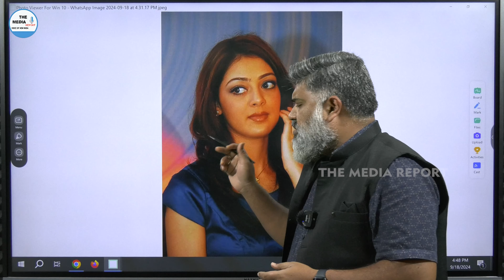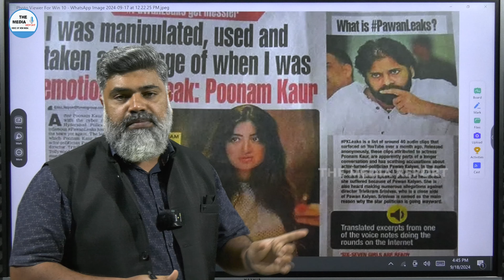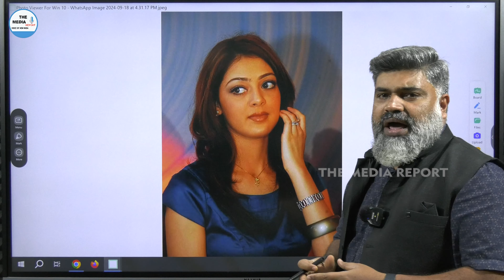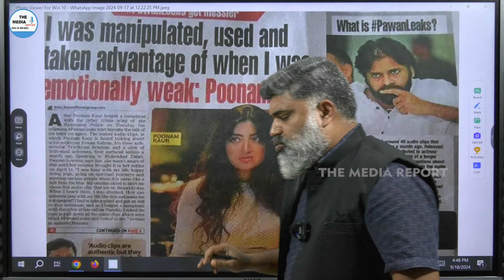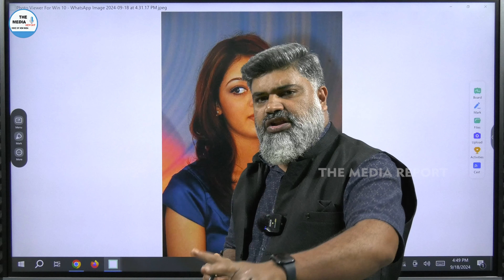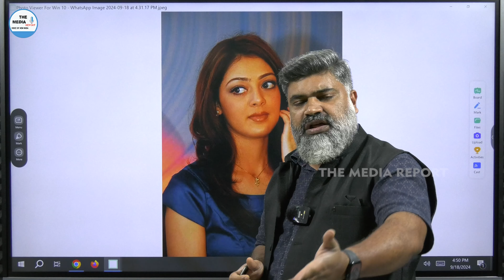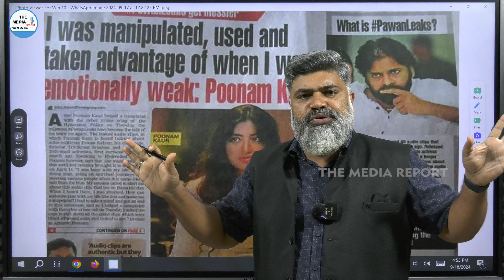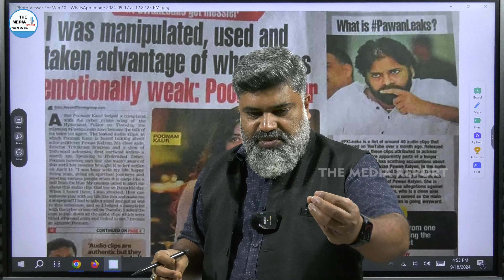పచ్చ మీడియా సమాధానం చెప్పాలి /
Hello Friends,
Hope you are having a great day; I heart fully welcome all of you to The Media Report. This video is Regarding Jani Master.